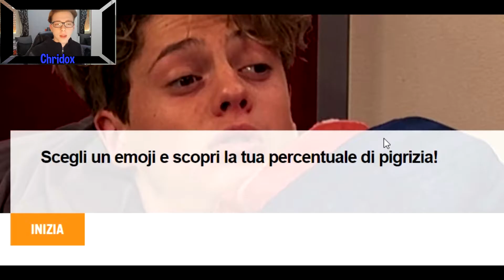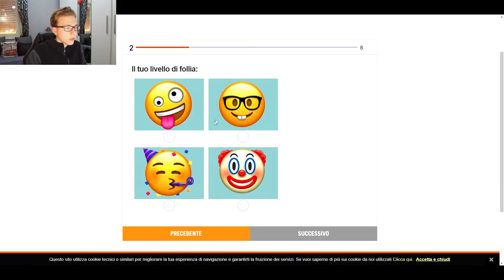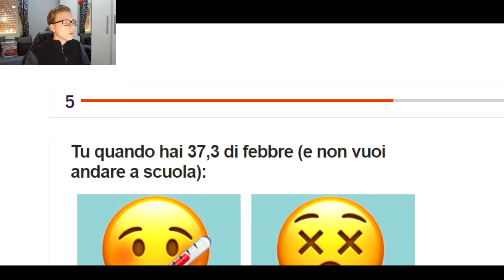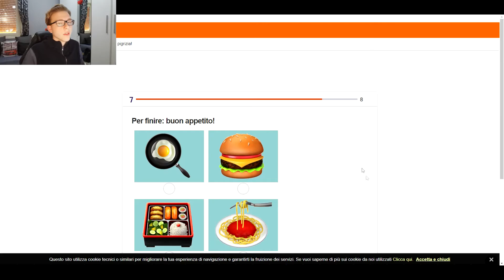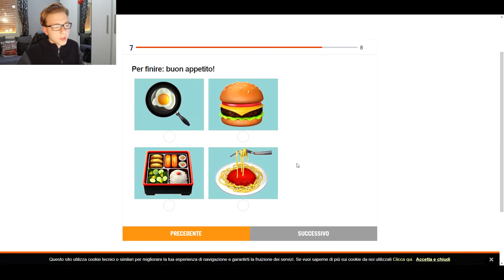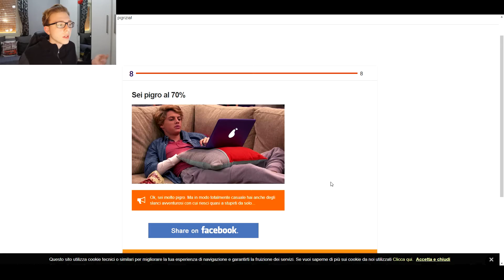QUANTO SEI PIGRO!? | Quiz IGNORANTI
e tu quanto sei pigro?